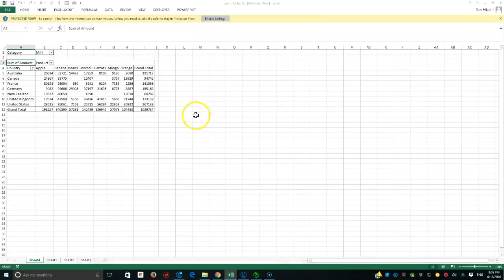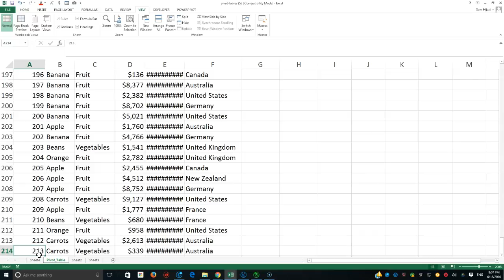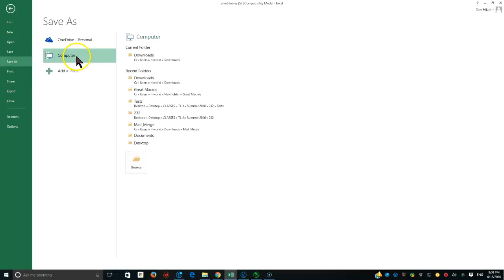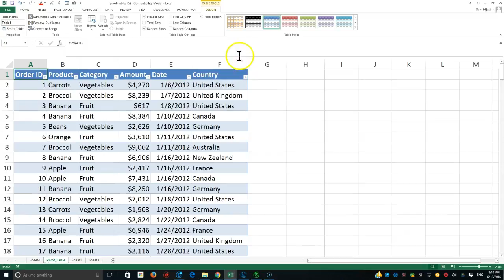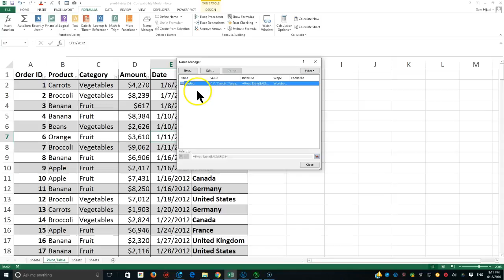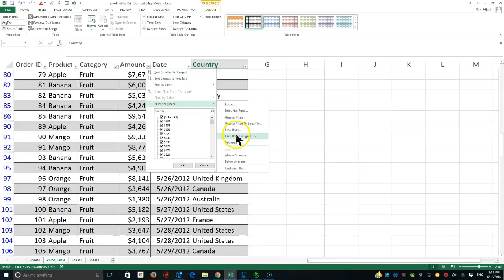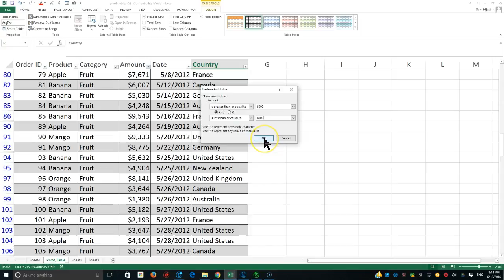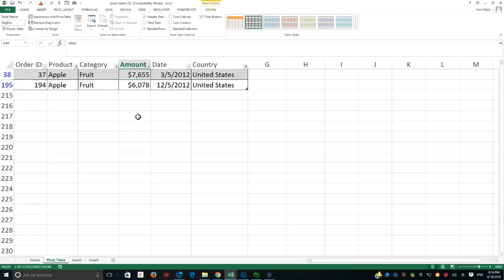Getting ready for Pivot Tables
EXCEL Tables